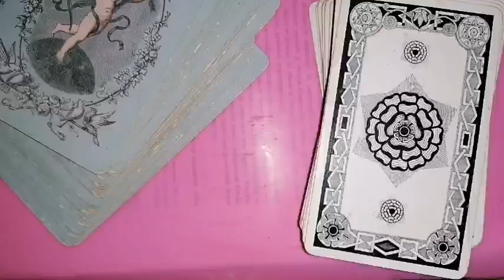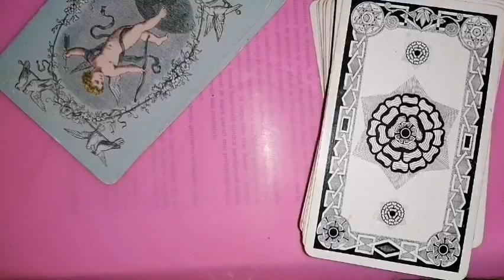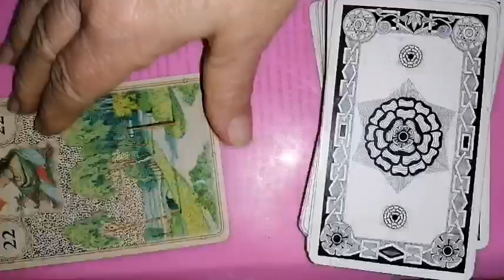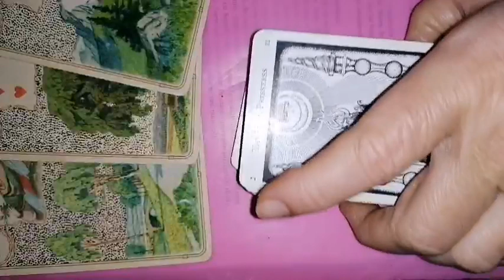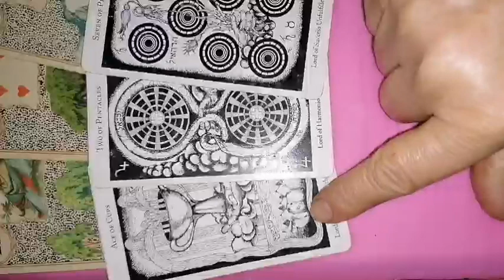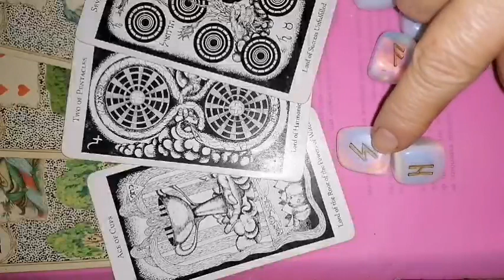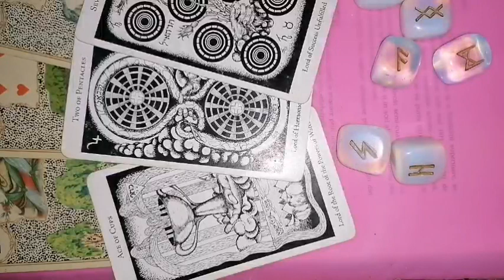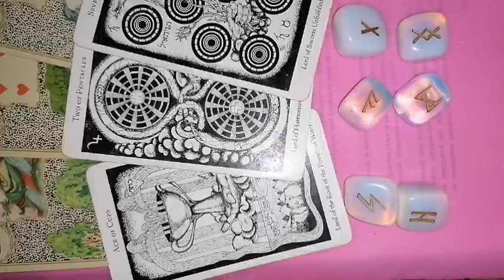LEU eclipsa parțială de lună din 28 OCTOMBRIE 2023